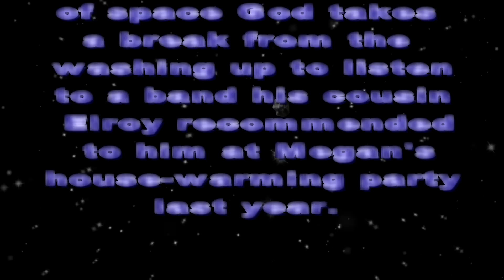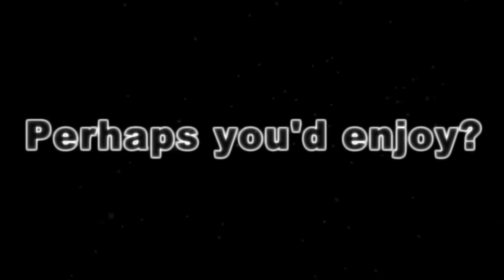OFFICIAL FILM CLIP - Earnest Irony - VONDA CAD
Download the album "MANDRILL" here from anywhere between $0 and $10,000! View Album

Earnest Irony is a studio band formed by Evan Kitchener, Justin Kitchener and sometimes Jared Brown.

The band was formed in 2004 with just one acoustic guitar, one snare drum and one microphone. They recorded a handful of raw improvised tracks and the band Earnest Irony was created. The next year they setup a recording studio in their old empty house and "Old House Studio" was born.